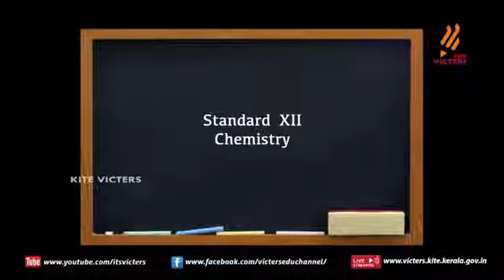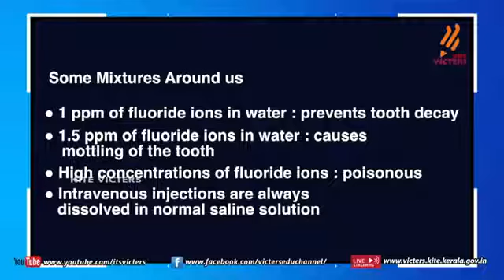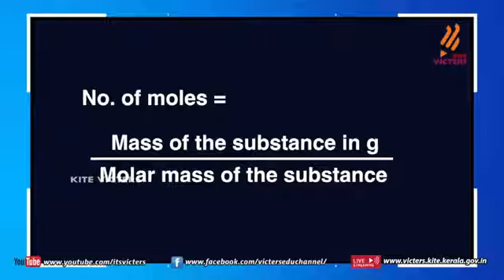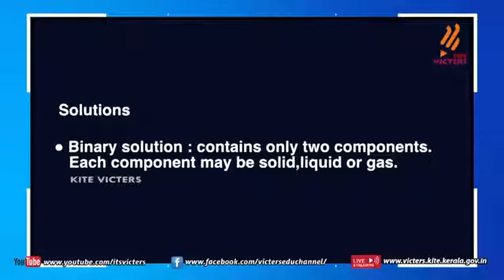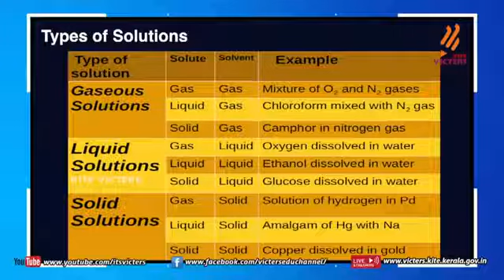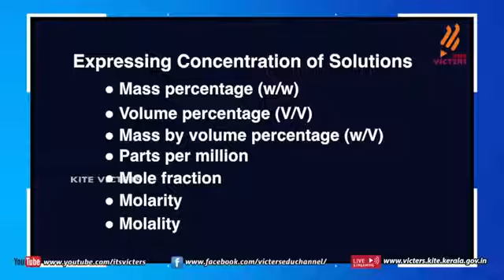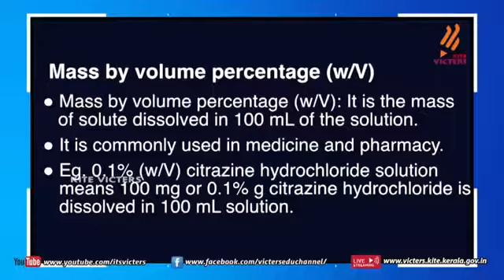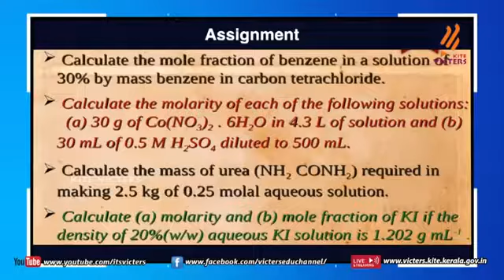Class 12 Chemistry || Solutions-1